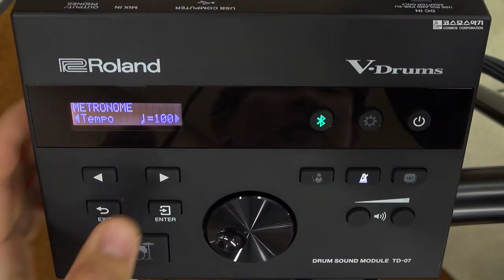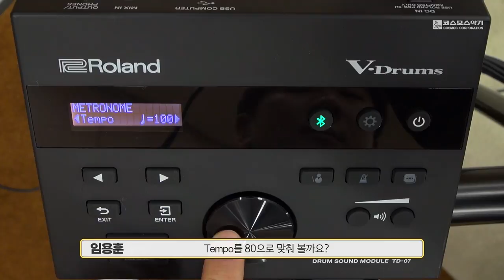드럼 솔로를 위한 기초 - 롤랜드 TD-07 임용훈 강좌 05 : 섬세한 테크닉을 위한 연습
뒷심을 키우는 빠른 스트로크를 배웠다면 이제 섬세한 테크닉을 위한 스트로크를 연습해서 드럼솔로에 대한 기초를 쌓아봅시다.

따라만 해주세요!

코스모스악기,코스모스,코스모스악기사,코스모스 악기,cosmos music,cosmos corporation,연주영상,악기영상,연주,musician,연주자,롤랜드,전자드럼,vdrums,td-07,td07k,td07kv,td07kvx